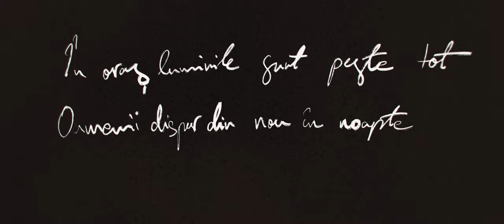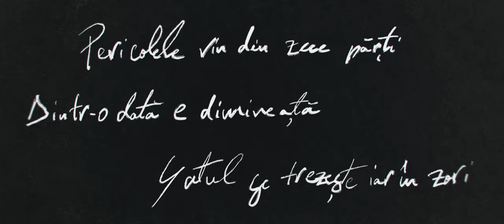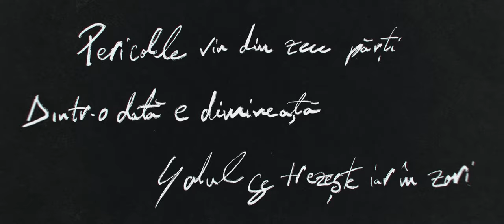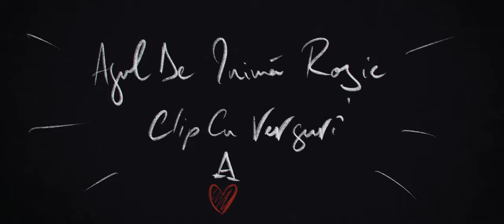Cosmin Neagu - Asul De Inimă Roșie (Clip Animat Oficial Cu Versuri) | Single - Audio Oficial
Ascultați piesa Cosmin Neagu - Asul De Inimă Roșie (Clip Animat Vintage Cu Versuri) | Single - Audio Oficial | 2023

Piesa Indie/Alternative cu influențe de rock "Asul De Inimă Roșie" a fost începută în anul 2019 de artistul Român Cosmin Neagu, înainte de terminarea multor piese de pe albumul "Casa De La Capătul Străzii". Însă această schiță de început a fost lăsată în urmă și a fost continuată în vara anului 2022. Înregistrarea piesei a fost un proces lung, iar sunetul final a fost inspirat de piesele create în anii '60-'80 cu echipament analog. Acest sunet a fost realizat cu ajutorul simulării echipamentului vintage, cum ar fi sunetul inconfundabil al ecoului pe bază de arc, utilizat în acea perioadă. Clipul animat a fost realizat de mine, iar versurile piesei și micile desene au fost rafinate prin aplicarea unor efecte cinematografice pentru a simula realizarea clipului pe peliculă.

Pentru a asculta toate single-urile, albumele și muzica mea, le puteți găsi pe diverse platforme de streaming muzical, cum ar fi Spotify, Apple Music, Tidal, Deezer, Instagram, TikTok sau Facebook. Căutați "Cosmin Neagu" sau accesați link-urile de mai jos pentru a le asculta într-un mod comod și simplu.

Nu uitați să dați clipului un like și să lăsați un comentariu, deoarece acest lucru ajută la promovarea videoclipului și la creșterea vizibilității sale pe YouTube. Prin aprecierea și implicarea voastră, clipul poate fi inclus în recomandările platformei și poate ajunge la un public mai larg.

Puteți cumpăra albume și tricouri Cosmin Neagu pe
merch.is/marketplace/www-cosminneagu-bandcamp-com

Lyrics

(Vers)
Sorții sunt din nou puși la cale
În oraș luminile sunt peste tot
Oamenii din dispar din nou în noapte
Poate eu descopăr cine a fost
Le observ orice mișcare
Orice mică șoaptă o ascult
Orice obstacol e în cale
Să-l găsesc nu o să-mi ia mult

(Refren)
Arătați-vă cărțile
Eu sunt asul de inimă roșie
Tu, lasă cartea și predă-te
Hei
Hei

(Vers)
Înapoi la masa noastră
Noi jucăm un joc de cărți
Cu o poveste întortocheată
Pericolele vin din zece părți
Dintr-o dată e dimineață
Satul se trezește iar în zori
Văd un gest și dintr-o dată

(Refren)
Arătați-vă cărțile
Hei
Hei

(Instrumental)

(Bridge)
Arătați-vă cărțile
Hei
Asul de inimă roșie, hei
Asul de inimă roșie

(Instrumental)